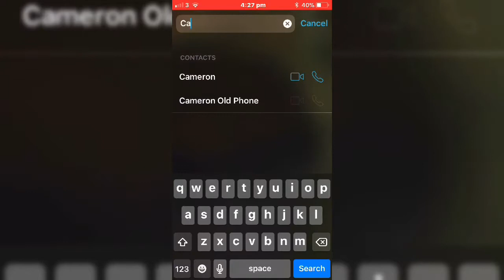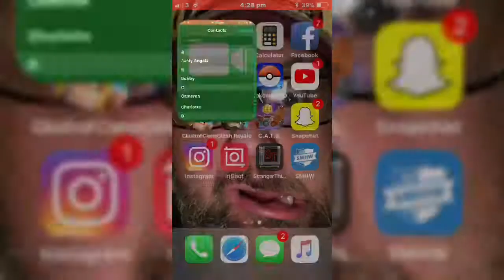Christmas Countdown Day 1 | Christmas Light Switch On Vlog